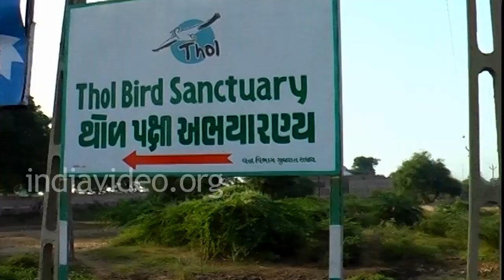Thol Bird Sanctuary Ahmedabad Gujarat